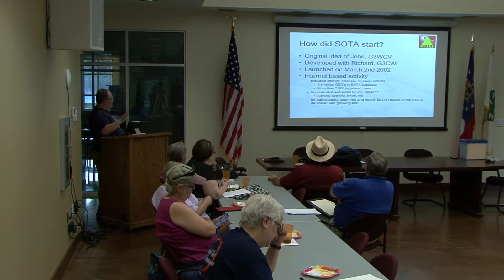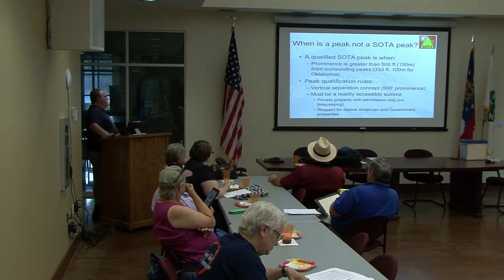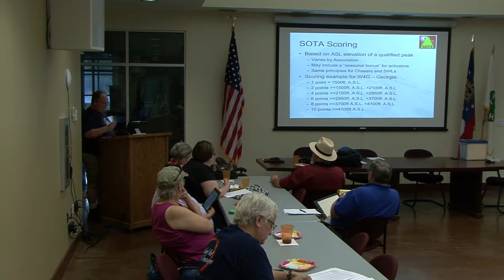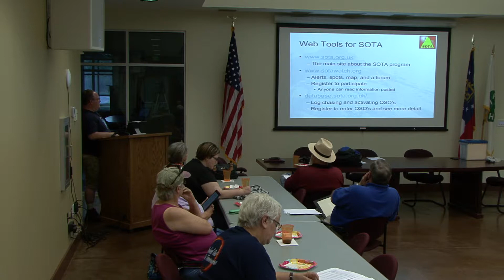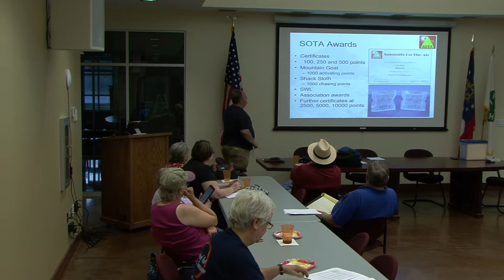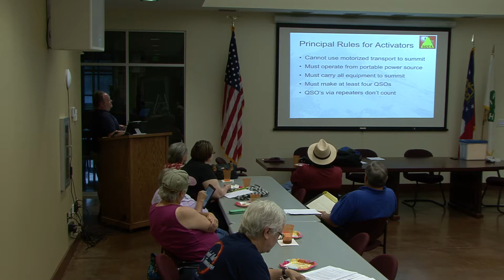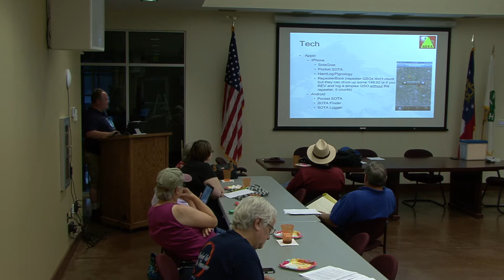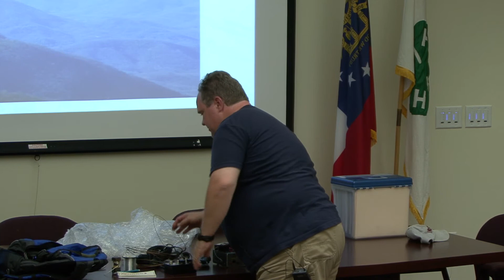K4HYJ - SOTA Summits on the Air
Hank presents a program on SOTA, what it is, how to get started, gear recommendations (hint: having a goat is handy), and additional resources